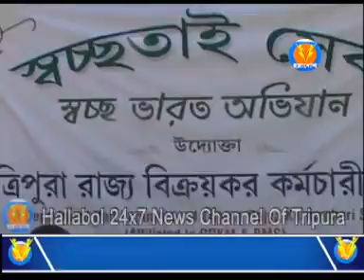সাফাই অভিযান বিক্রয় কর অফিসে